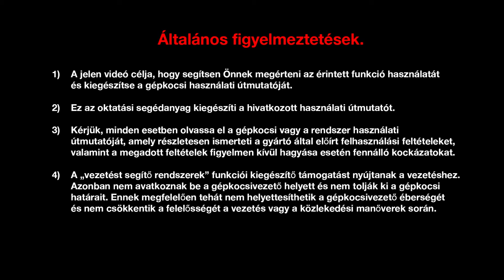Gumijavító és biztosítékok